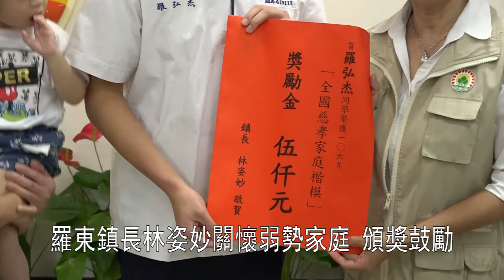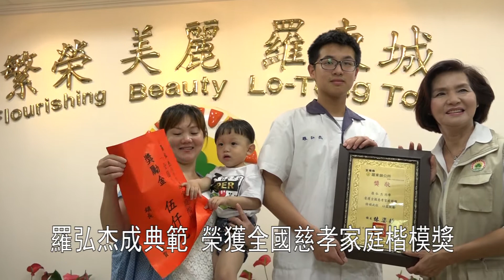106年羅東鎮公所表揚慈孝家庭楷模羅弘杰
106年羅東鎮公所表揚慈孝家庭楷模羅弘杰
走進鎮公所辦公室，這名穿著羅東高商制服的男學生，帶著靦腆的笑容，和身旁嬌小的媽媽比起來，羅弘杰不再是小時候那個令人擔憂的男孩，現在是媽媽的好幫手，抱起小他十五歲的弟弟，羅弘杰成為家人重要的依靠。
01 羅弘杰母親 鄭安娜
從異國印尼遠嫁來台灣，鄭安娜是羅弘杰的媽媽，但是因為羅弘杰的父親患有重大傷病，家中的經濟多半由這位新住民母親一肩扛起，養成羅弘杰從小就是一位善解人意懂事的孩子，不僅會幫忙照顧弟弟處理家務，媽媽經營的雞蛋糕攤子，也經常可以看見羅弘杰陪伴母親的身影。
02 全國慈孝家庭楷模獎得主 羅弘杰
長期輔導羅弘杰一家的宜萱婦幼關懷協會藍靜宜老師，從小看著羅弘杰長大，也給予媽媽許多力量的支持，孩子不畏生活環境困苦，仍然努力向上，並且擁有正面的思維，相當難得。
03 宜萱婦幼關懷協會老師 藍靜宜
羅東鎮長林姿妙關懷鎮內弱勢家庭，特別頒發獎狀和獎學金，鼓勵羅弘杰。
04 羅東鎮長 林姿妙
羅弘杰一有空就打工貼補家用，更負起照顧弟弟的責任，減輕母親負擔，跟著媽媽一起賣雞蛋糕維持家計，這麼乖巧孩子，獲得教育部一○六年全國慈孝家庭楷模獎及宜蘭縣家庭楷模獎，他有個求學目標，是台大政治系，希望改善新住民的生活。
05 全國慈孝家庭楷模獎得主 羅弘杰
教育部慈孝家庭楷模獎，全國只有12個人獲獎，羅東鎮公所表示，羅弘杰榮獲珍貴的殊榮，是因為他在難苦的生活中，仍然突破障礙，展現孝順樂觀的精神，為社會帶來正向的力量。